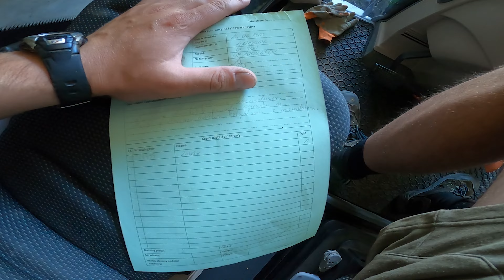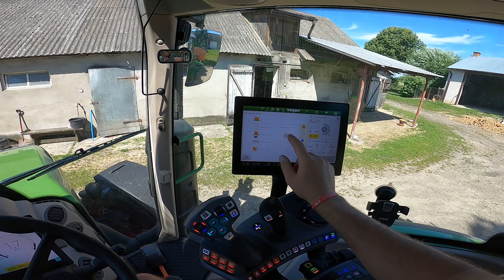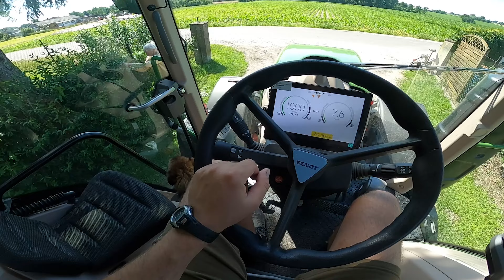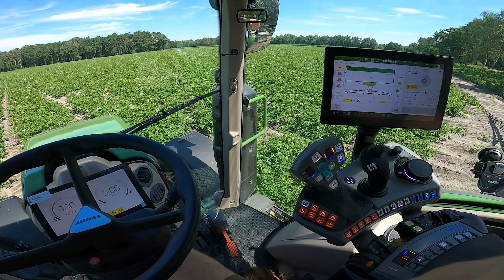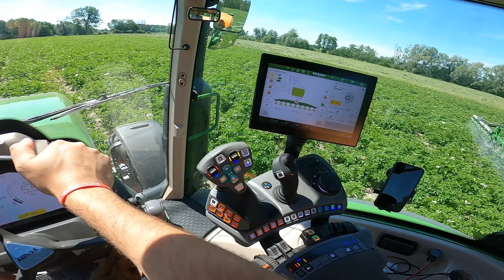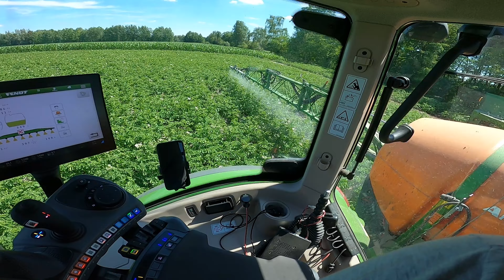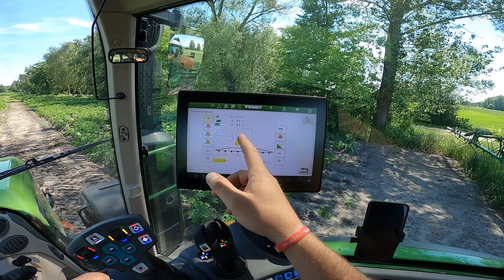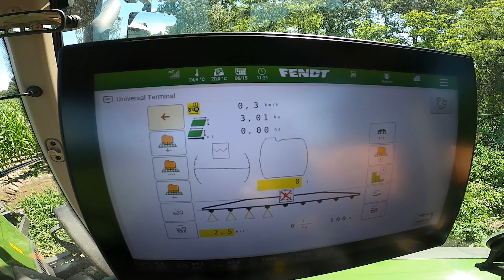Oprysk ziemniaków na grzyba || Koszenie trawy ciągniczkiem